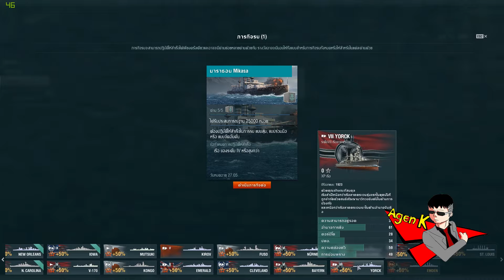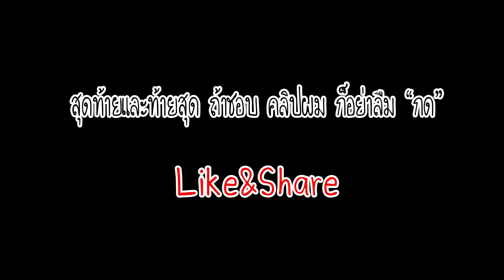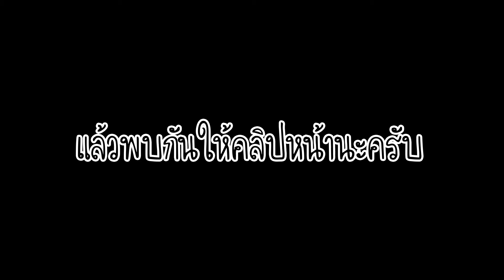แนะนำกิจกรรม เกม World of Warship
ติดตามข่าวเกมที่จะลงใหม่ได้ที่
(เพจติดตามผลงานของ Agen K)